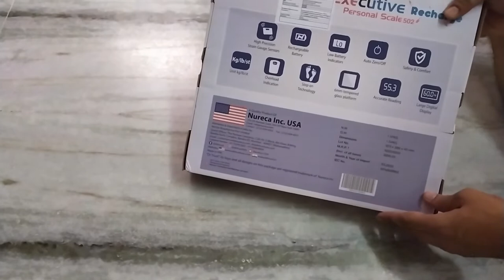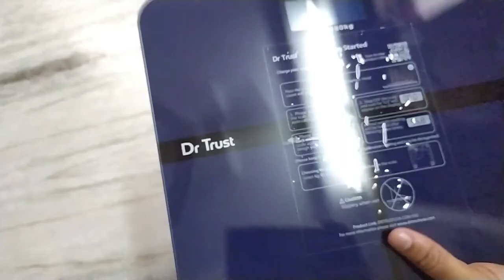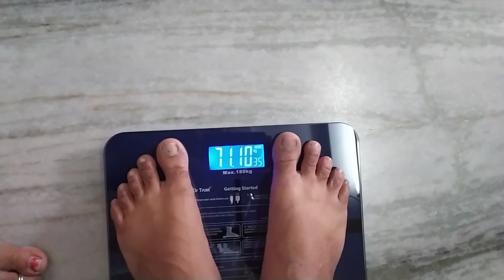Dr Trust weighing machine Unboxing || Digital Weighing Scale Black !!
Dr Trust weighing machine Unboxing

s the world is becoming health conscious, Dr. Trust has provided with a wide range of weighing & composition scales with all exclusive features. Made with patented Accu Gauge sensor technology, our weighing scales have ability to show error-free measurements instantly. On the other hand, our smart composition scales use Biometric Impedance Analysis (BIA) technology and share data on your phone or smart by connecting through Bluetooth technology. Whatever your fitness goals, just select one to know all about your body at home.

Take the first step to good health with Dr Trust personal scales. Track your everyday weight loss and stay motivated to carry on with your everyday workout. Our devices provide accurate weight measurements in no time.